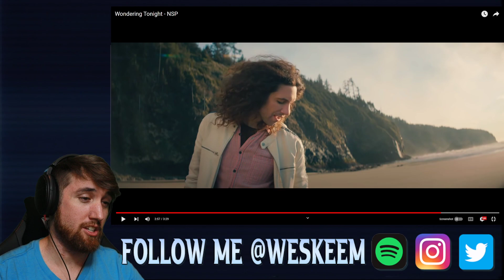Musician Reacts to Wondering Tonight - NSP